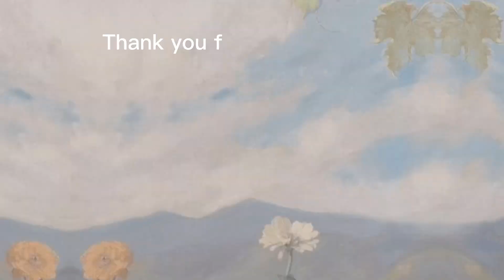simple after school routine of an A-level student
Hey guys, hope you are all doing well. Today’s video is just showing my after school routine as an alevel student. This may change later on in the year but I this is how is usually goes on a regular day. I wish I had more time to sleep and less work but oh well. Look out for GCSE content!

Best wishes,

Stdy Steph

TIME STAMPS:
00:00 intro
00:15 after school routine on a wednesday
02:21 after school routine on a normal day
04:12 outro

*Music*

꒰🏷️꒱  TAGS (ignore)